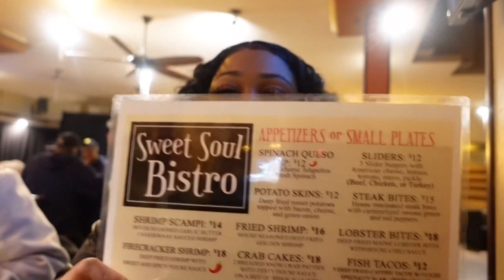Planning my Mom bday🎉❤️+Pbg_Peso Perform 💜